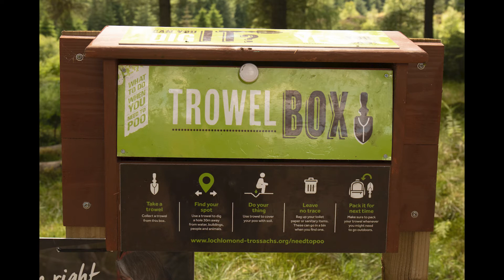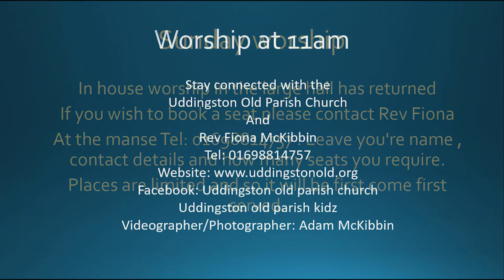Kids Virtual Worship vlog #65 - Sunday 20th June 2021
Join us for our weekly Kids Virtual Worship from Uddingston Old Parish Church.